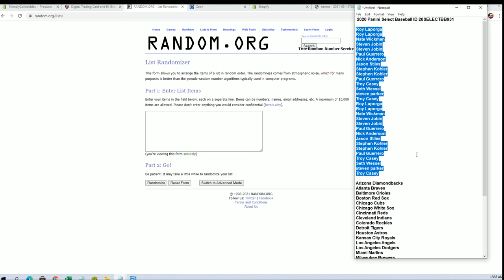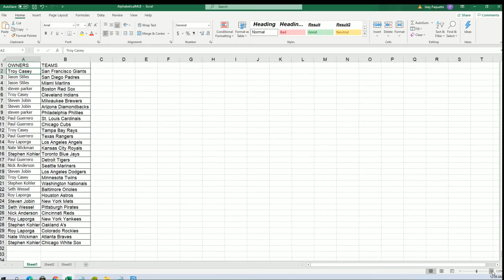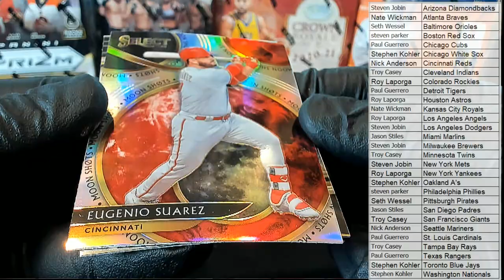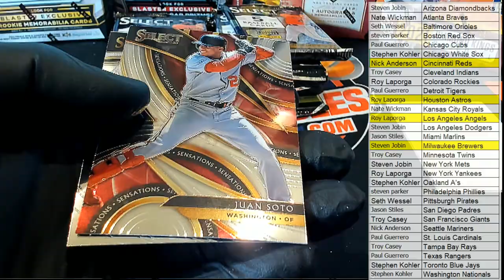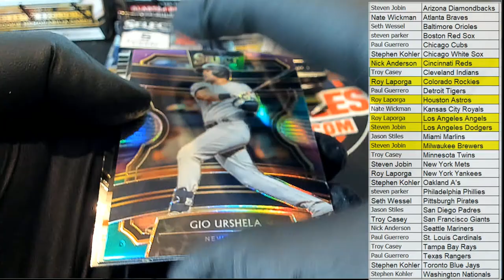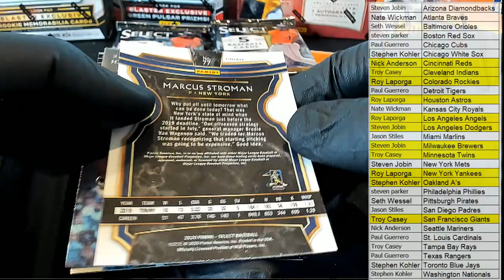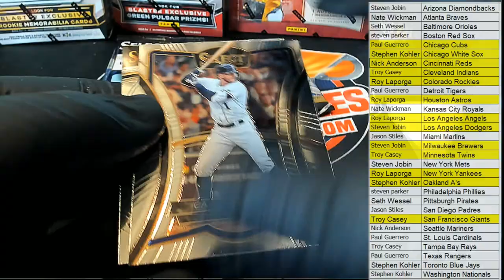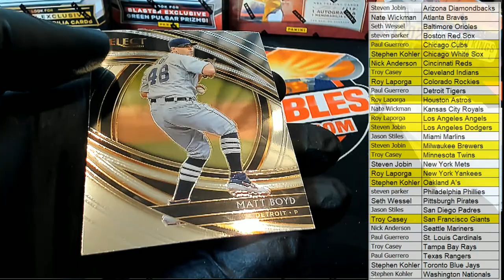2020 Panini Select Baseball ID 20SELECTBB931